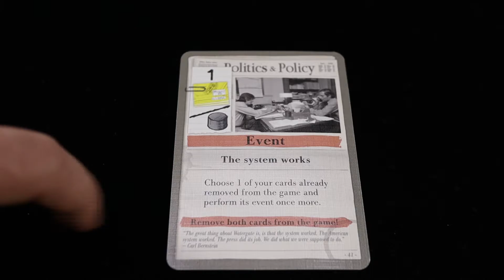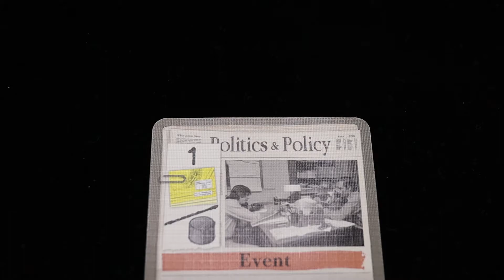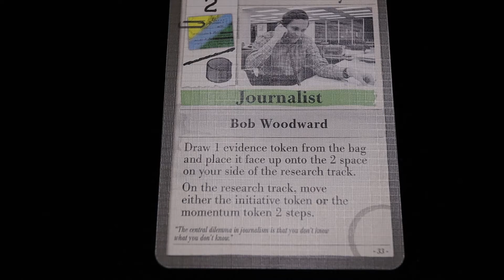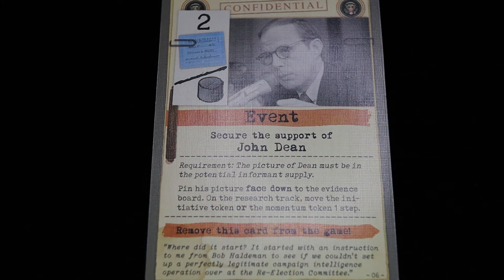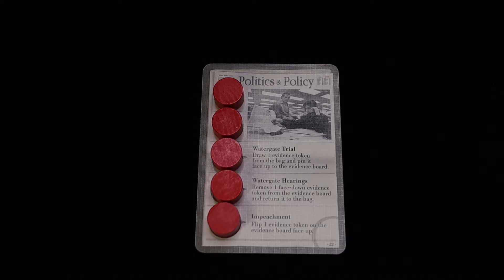Cum se joaca Watergate? Tutorial & Reguli pe scurt [#22]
Watergate este un joc pentru 2 jucatori in care veti recrea unul din cele mai mari scandaluri politice din America. Partea fun este ca nu trebuie sa stiti istoria reala a evenimentelor ca sa va bucurati de jocul asta.

00:00 Blooper
00:10 Intro howtoplay.ro
00:15 Cum se joaca Watergate?
00:31 Scopul Jocului
00:48 Componentele jocului
01:39 Setup
02:41 Regulile jocului
02:48 Faza initiala
03:25 Faza jucarii cartilor
06:18 Faza Evaluarii
08:32 Finalul jocului
09:23 Final video
09:40 Outro howtoplay.ro